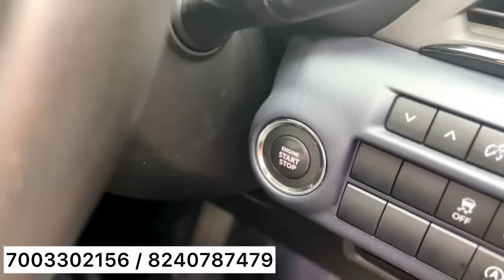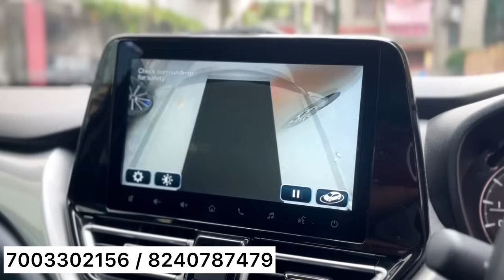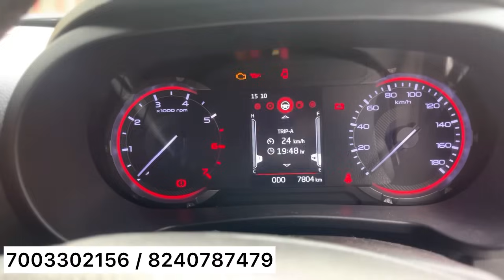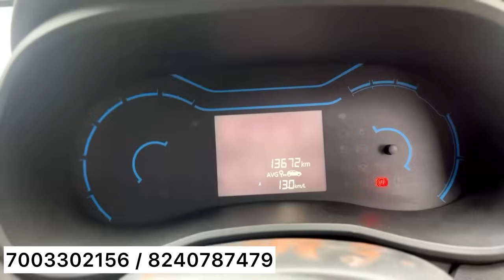Best Quality used cars in Kolkata | Less Driven | Grand Vitara, Ertiga, Jazz, Swift,innova, Baleno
📲Auto World
Address:- 357/1/13/1, South City Complex, Jadavpur, Kolkata, West Bengal 700032

we try our best to ensure that you get your dream car in reasonable price.

kolkata second hand car showroom

kolkata cheapest car market

kolkata luxury car market

second hand luxury cars in kolkata

cars second hand for sale

second hand suv cars in kolkata

cheapest luxury car in kolkata

New used car for sale
best second hand car in kolkata
honda city second hand car west bengal
west bengal second hand car low price
second hand car in west bengal under 1 lakh

honda city second hand car price in kolkata

low budget car showroom

best car under 10 lakhs in kolkata

best car dealers in kolkata

cheapest luxury cars in kolkata

best second hand car under 2 lakhs in kolkata

2nd hand 4 wheeler in kolkata

second hand car west bengal

best second hand car under 5 lakhs in kolkata

2nd hand car in kolkata lowest price

new car second hand price

toyota second hand car in kolkata

india second hand car market

best second hand sedan cars under 2
lakhs

best second hand car under 10 lakhs

good condition second hand car

120 second hand car price in kolkata

cheapest second hand luxury cars in kolkata

used car under 1.5 lakh in kolkata

bengal car bazar kolkata

car under 1 lakh in kolkata

new second hand car in kolkata

2nd hand 4 wheeler in howrah

car under 50000 in kolkata

car price in west bengal

second hand car best price

best second hand luxury cars in kolkata

second hand private car in kolkata

lakhs

second hand cars under 4 lakhs in india

best second hand car to buy in india

used honda city in kolkata

car under 3 lakh in kolkata

cheapest second hand car in west bengal

2nd hand car under 2.5 lakh in kolkata

second hand car under 1 lakh in west bengal

varnika motors kolkata

richie motors

second hand car in bongaigaon

kolkata to dooars by car

ace cng 2.0

3000 dollar car challenge

dk motors bhubaneswar

chota hathi price

pikap gadi price second hand

cars to

2nd hand car in patna

7 seater car under 10 lakh second hand

best 7 seater cars in india second hand

second hand 7 seater car in west bengal

7 seater car second hand kolkata